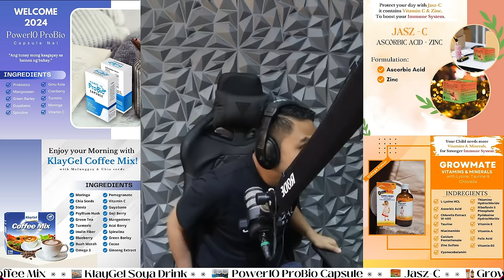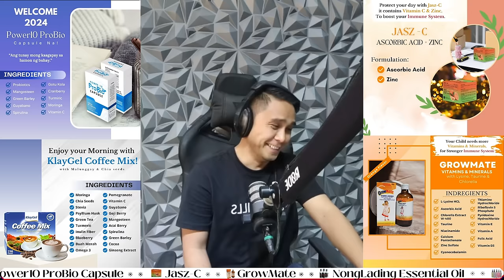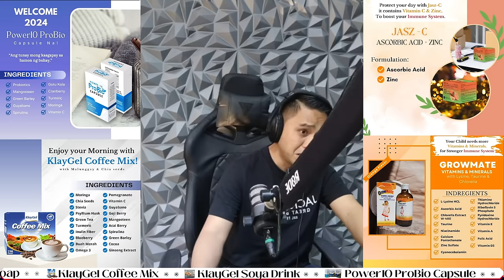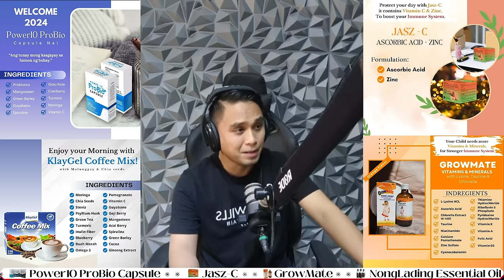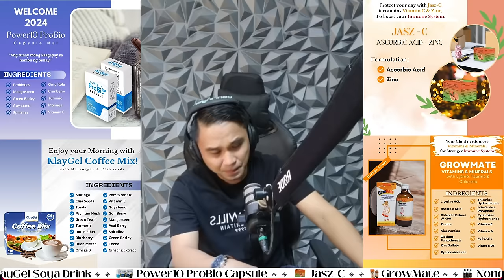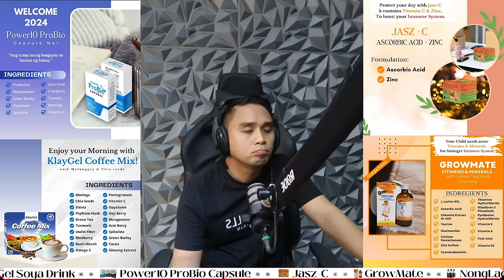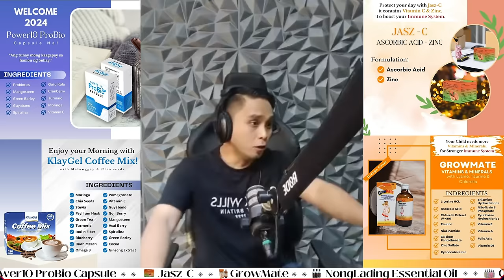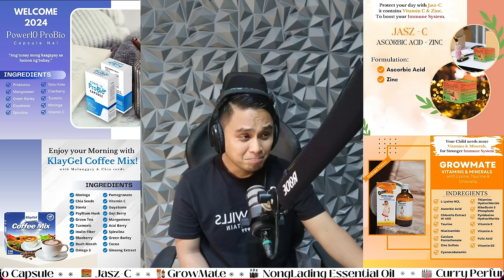Kaagi ni Maine From CDO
JRM PRODUCTION
-HANDUMANAN SA AKONG KAGAHAPON